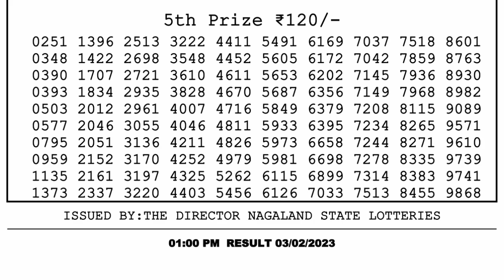🔴 Lottery Sambad Live 01:00pm 03/02/2023 Morning Nagaland State Dear Lottery Result Pdf Download